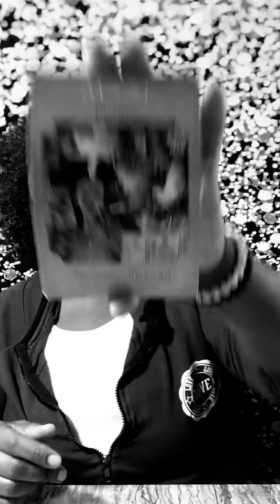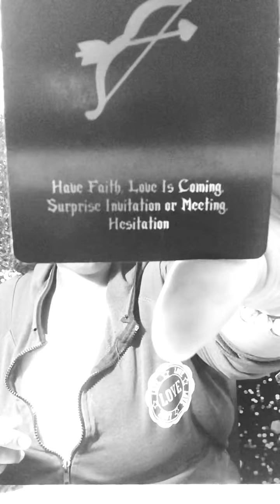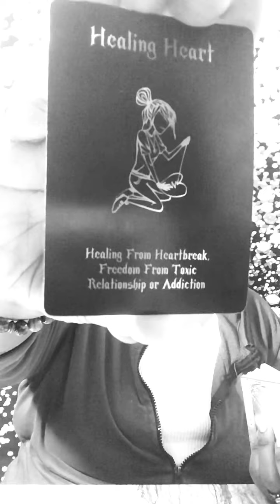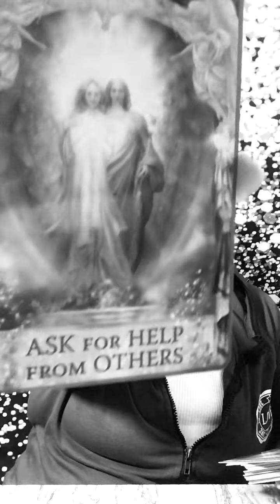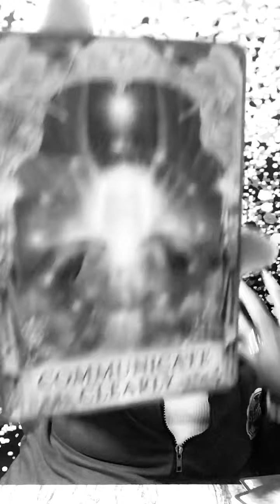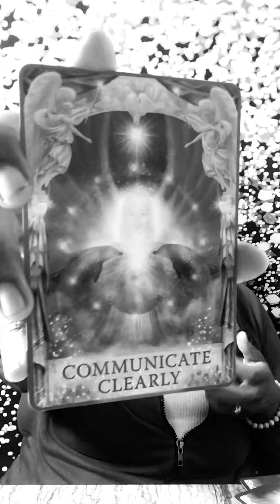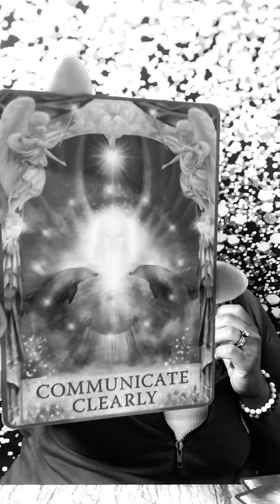Virgo Extended Love May All hope isn’t Lost💪🏾💕